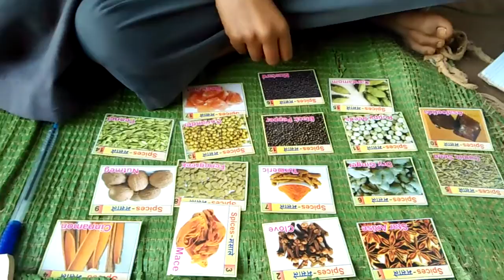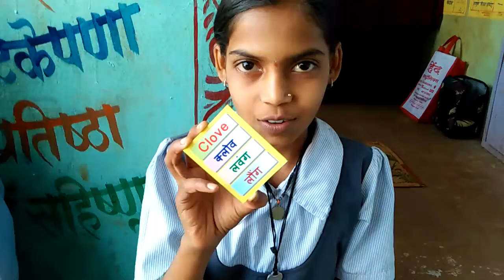Shrinivas Shaikshanik Cards Zp School Tolewadi,Tal,Patan,Dist.Satara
Education Cards Age Group 3 to 11